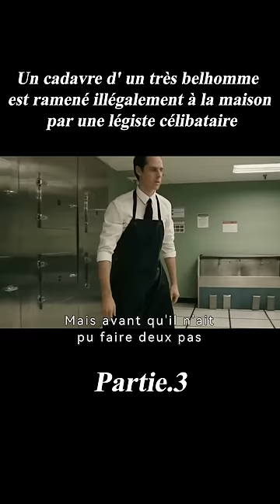Un cadavre d' un très belhomme est ramené illégalement à la maison par une légiste célibataire